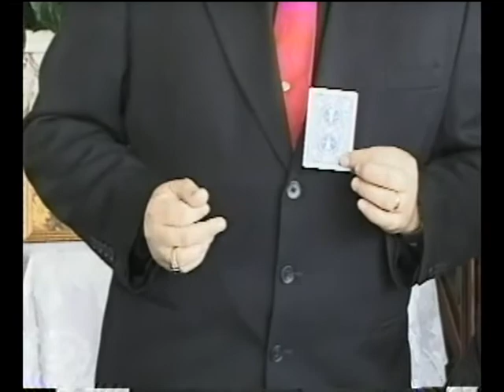Bill Crane: Close-up Street Magician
Bill will perform his intimate close-up magic right in front of your eyes! You will see objects  float through the air, objects destroyed and then restored, and slight of hand that will amaze you. Imagine this type of magic happening right in your hands. Suitable for all ages, close-up magic has a tendency to intrigue the cleverest of all skeptics or enthusiasts alike. Intended for intimate environments, perfect for dinner or office parties, or just about any environment where the magician would remain under close observation. Bill will perform with commonly found objects such as: Coins, Cards, Dice, Fingers, and many other small objects. This style of magic is very environmental and works best for Adult Dinner Parties, Cocktail Parties, Hospitality Suites, Surprise Parties (great for entertaining guests while they wait!), Intimate Settings.